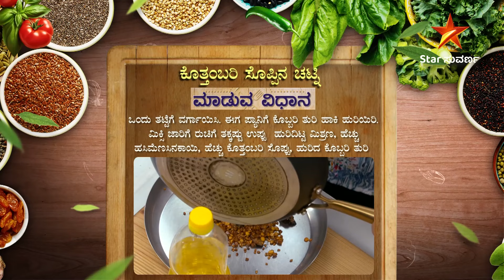ಅದ್ಭುತವಾಗಿರುತ್ತೆ ಈ ರುಚಿಕರವಾದ ಕೊತ್ತಂಬರಿ ಸೊಪ್ಪಿನ ಚಟ್ನಿ! | Bombat Bhojana | 24 Sep 2024 | Star Suvarna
ಬಿಸಿ ಅನ್ನದ ಜೊತೆ ಸವಿಯಲು ಅದ್ಭುತವಾಗಿರುತ್ತೆ ಈ ರುಚಿಕರವಾದ ಕೊತ್ತಂಬರಿ ಸೊಪ್ಪಿನ ಚಟ್ನಿ!

ಬೊಂಬಾಟ್ ಭೋಜನ 4 | ಇಂದು ಮಧ್ಯಾಹ್ನ 12:00 ಗಂಟೆಗೆ